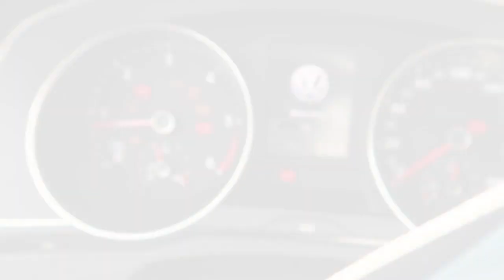Lauantaimaiset #4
Alla tuotteita 👇 ja SOME 💦